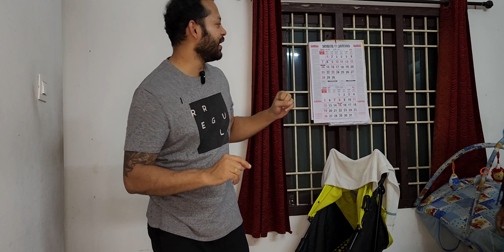Nadikar | movie review | Lal Jr. | tovino thomas | balu Varghese | soubinshahir